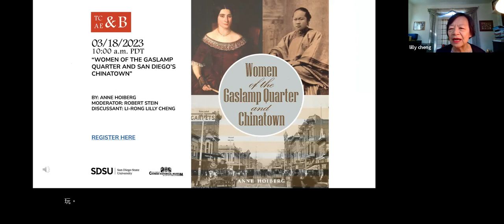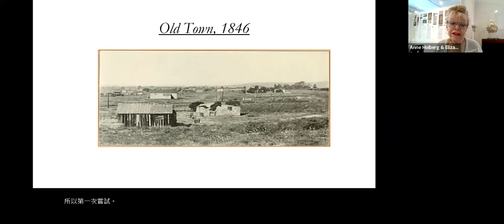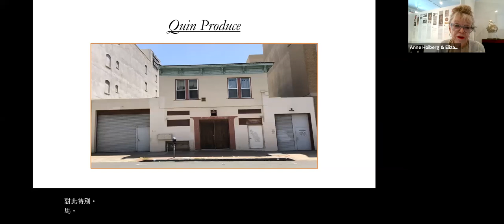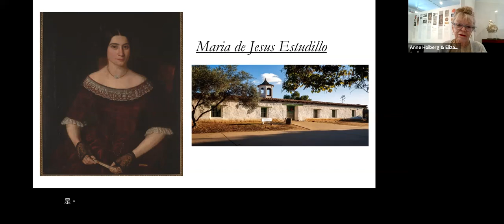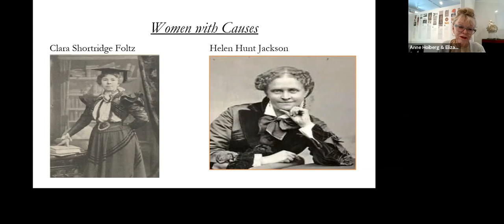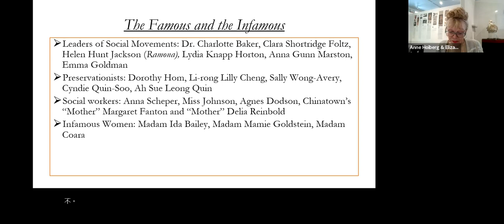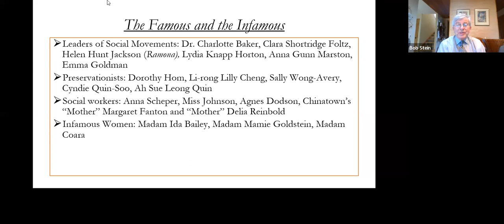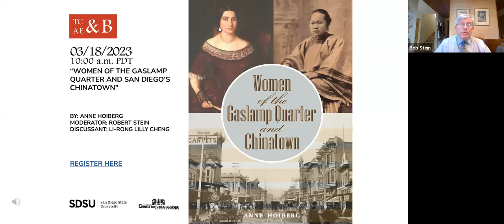Women of the Gaslamp Quarter and San Diego’s Chinatown: a reading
Anne Hoiberg, who partnered with the museum to direct a project titled, Resilient Women of California's Chinatowns, presented a talk entitled "Women of the Gaslamp Quarter and San Diego's Chinatown," as part of The Chinese American Experience & Beyond lecture series (March 2023).